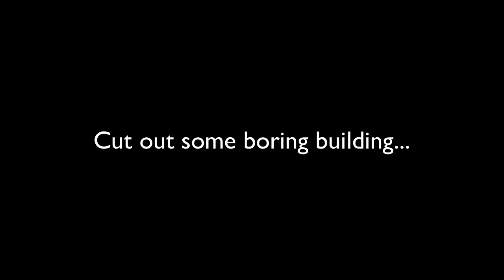Chicken Stew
And the pranking continues.. it's just fun ._.